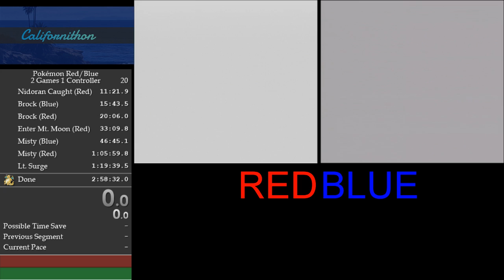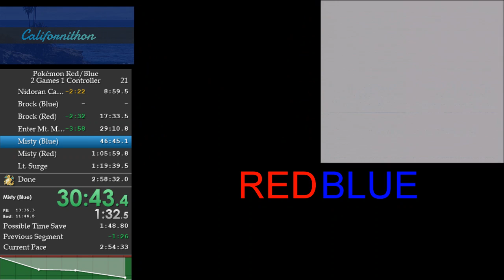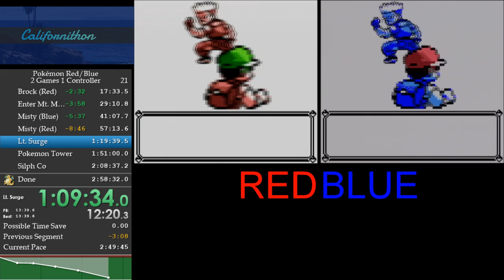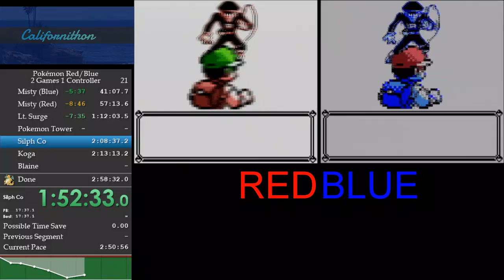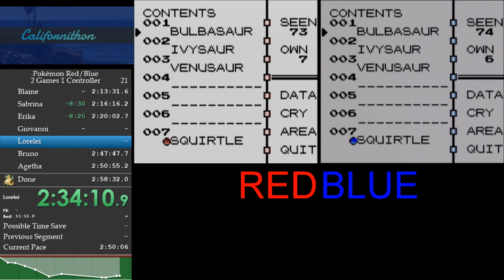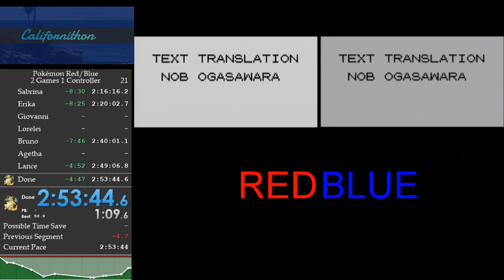Pokemon Red/Blue Speedrun - 2 Games 1 Controller - 2:53:44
5 Deaths - Surge, Agetha, Agetha, Agetha, Lance. A lot of movement desyncs. Getting ready for Californithon 2016! First console verified PB of any 2 Games 1 Controller.